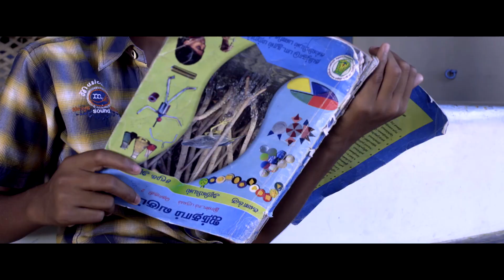Kolanji - Sneak Peek | Samuthirakani, Sanghavi | Naveen M | Natarajan Sankaran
Kolanji, a family entertainer, written & directed by Dhanaram Saravanan, starring Samuthirakani, Sanghavi, Rajaji, Naina Sarwar in lead roles. Produced by Naveen.M under the banner of White Shadows Productions, releasing by Mayantara Productions. Music by Natarajan Sankaran. Muzik247 is the official music label.

Music and Background Score : Natarajan Sankaran
Cinematography                        : Vijayan Munusamy
Editor                                          : Athaiappan Shiva
Art Director                                : Prem navas
Official Music Label                 :  Muzik 247